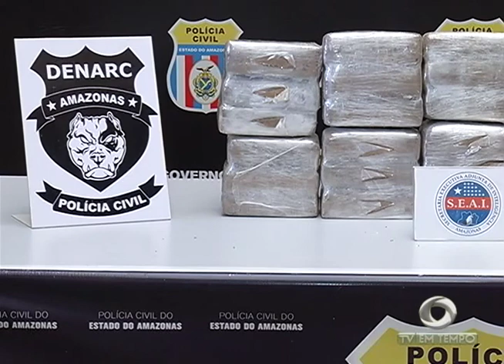04 pessoas foram presas por envolvimento com o tráfico de drogas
02º BLOCO JORNAL 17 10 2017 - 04 pessoas foram presas por envolvimento com o tráfico de drogas